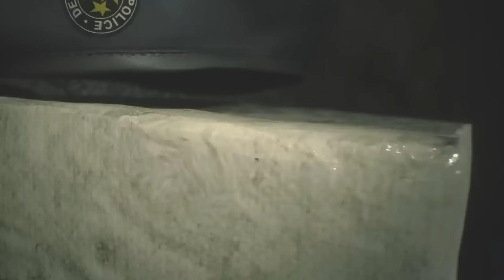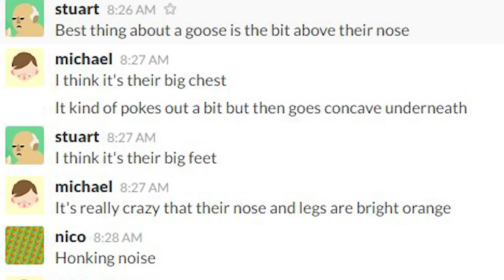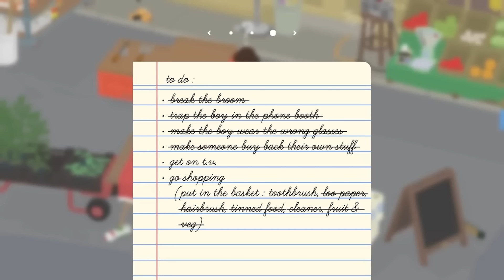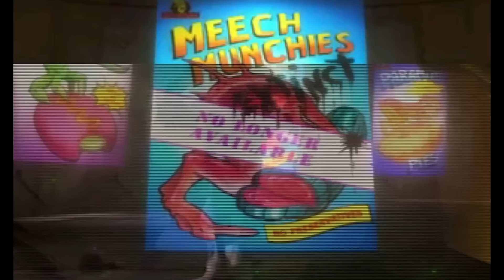Videojáték karakterek, akiket MEGENNÉK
Bizony, jól láttátok a címet, a mai videóban az unibet támogatásával összegyűjtöm azokat a videojáték karaktereket, akikről úgy ránézésre azt gondolom, hogy finomak, és megkóstolnám őket!